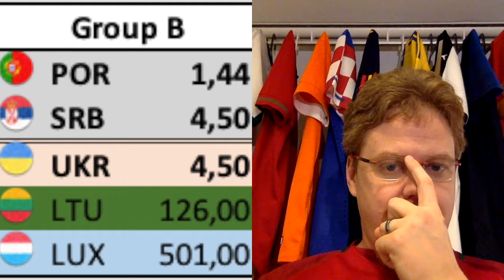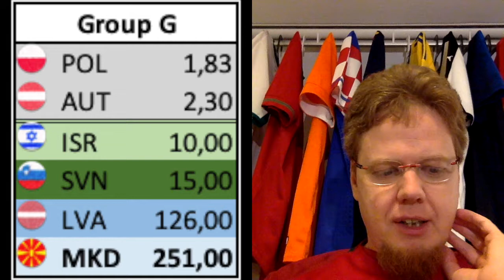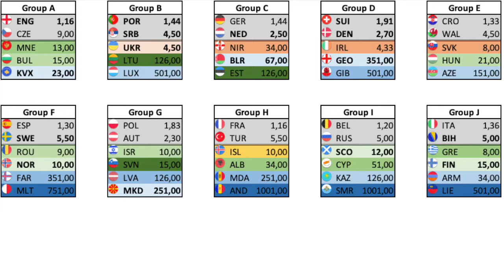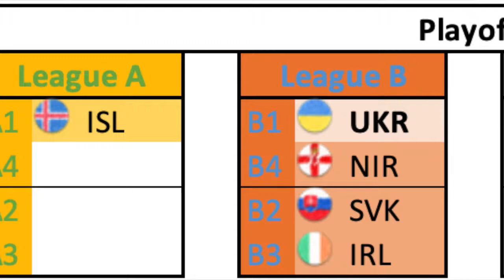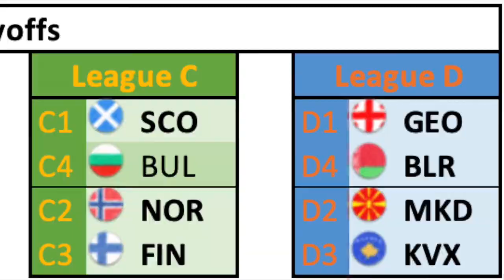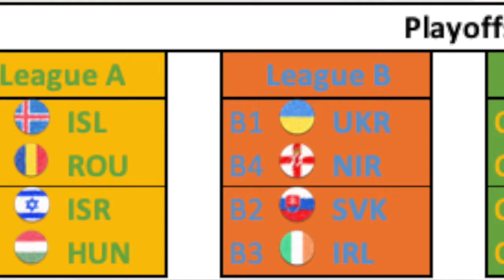The EURO 2020 Qualification Process Explained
It can all be quite complicated, but here is my take on EURO 2020 qualification and how the playoffs would be set up.